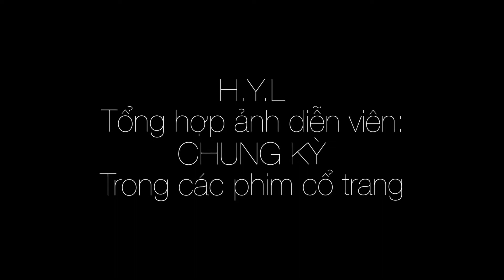Diễn viên: CHUNG KỲ (1)